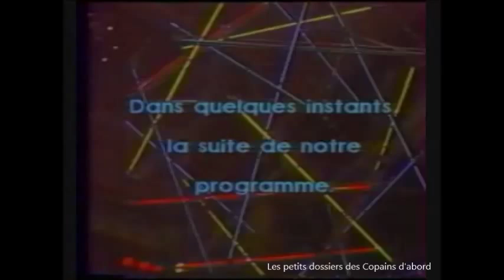Les speakerines des années 70-80's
Un article sur les speakerines des années 70 et 80 sur mon blog de souvenirs 70-80's ici :